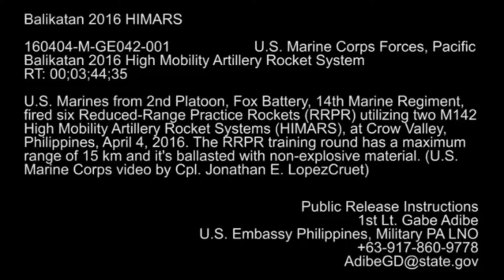HIMARS of United States in Balikatan 2016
Balikatan exercise 2016